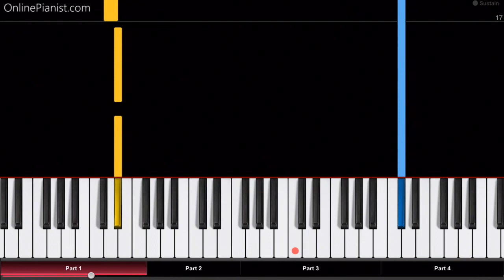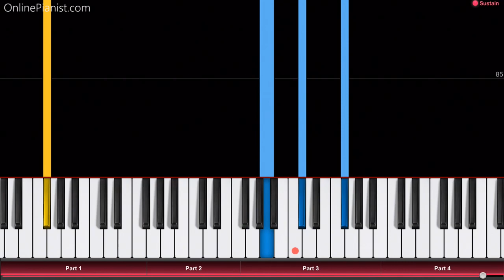Slender Man (2018 movie) - Theme Song - EASY Piano Tutorial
How to play the title theme from the 2018 horror film “Slender Man” on piano!
Listen to our “Slender Man” piano cover and learn how to play it yourself with our piano lessons.

With this tutorial, you can learn how to play the main theme from the 2018 horror film "Slender Man" on piano! The title theme appears on the film's original soundtrack as the last track, titled "Slender Man".

The music for the movie was composed by Ramin Djawadi and Brandon Campbell. Spooky, but fun to play!

In the OnlinePianist app, you can find piano tutorials for music from many other soundtracks, TV shows and movies, such as great film scores by Hans Zimmer, the theme from House of Cards, famous melodies from Star Wars, opening themes from the Simpsons, Family Guy and Steven Universe, as well as many great songs from Anime shows and much more!